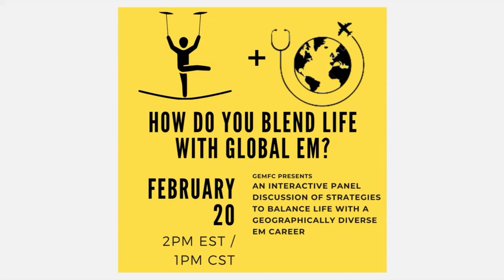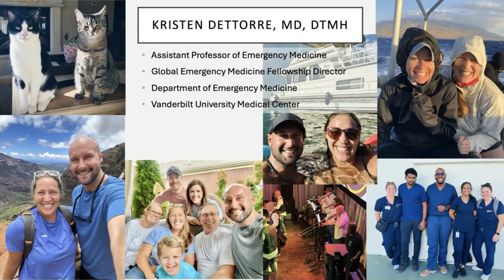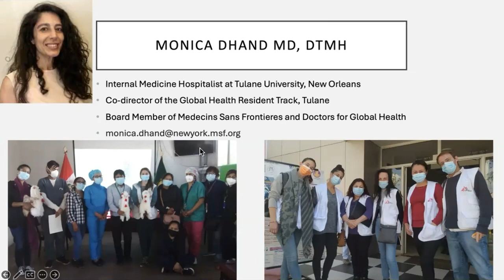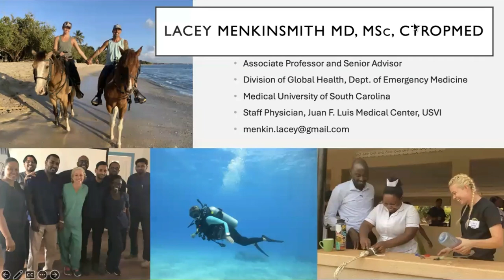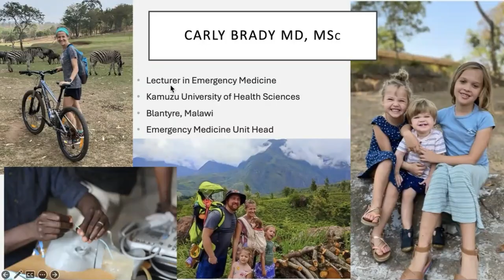How to Blend Life With Global EM: A Panel Discussion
Can you have a family and do Global Emergency Medicine? Do you have to work in academics? Do global EM physicians live in the US or abroad? How do global EM physicians balance personal and professional lives with this challenging but rewarding career? Tune in to this webinar for an interactive panel discussion of strategies to balance life with a geographically diverse career.